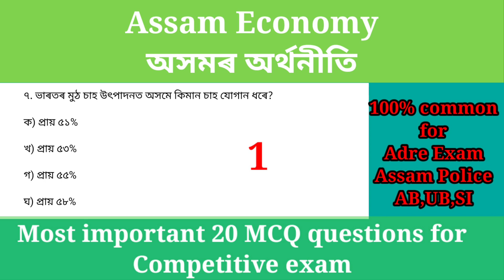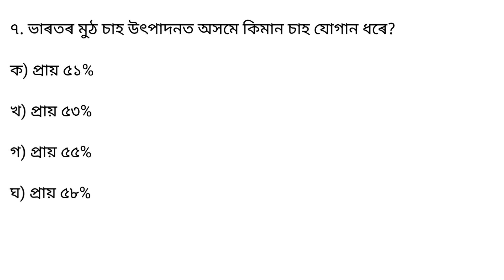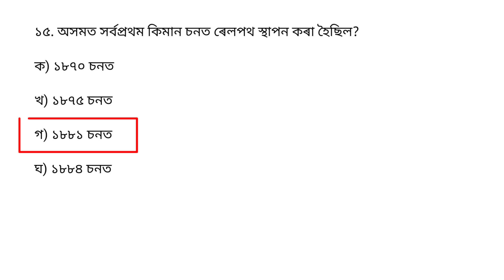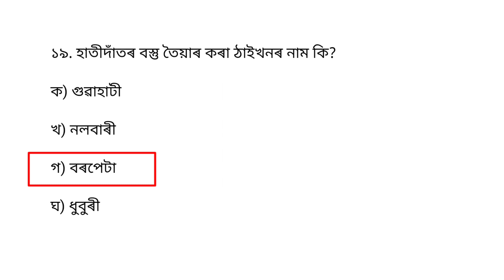Assam Economy (অসমৰ অৰ্থনীতি) || Important MCQ questions for Adre2, Assam Police AB UB SI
Important mcq GK for Competitive exam

In this video series we will provide you the best mcq on Assam Economy for all Assam Competitive Exams. We are presenting you full Assam Geography in English and Assamese both.The questions answers are crafted from the perspective of exams like ADRE 2023 Assam Police AB/UB SI APSC and all Competitive exams of Assam.if you are preparing for any Competitive exams then you must watch this video.

In this free class on Economy for Assam competitive exams, we have meticulously crafted a series for mcq that is created from the perspective of the direction like Assam Geography, assam geography questions answer, assam geography for adre2023, assam geography for apsc, assam geography questions, assam geography for assam police, assam geography for si, assam geography in assamese, assam competitive exam, assam competitive exam questions, assam geography apsc, assam geography in assamese for apsc, assam geography for assam tet etc. Hope it will benefit you to crack any jobs in assam and assam competitive exams.

assam competitive exams questions
assam geography apsc
assam geography for apsc exam
assam geography in assamese for apsc exam
assam geography for adre
assam geography adre2
adre2 assam geography
adre assam geography mcq
adre 2023 assam geography
adre previous questions
adre previous year questions and answers
previous questions adre
assam competitive exam
adre2

adre grade 3 gk questions
adre paper analysis
adre grade 3 class
adre grade 4 class
adre grade 3 classes
adre gk questions
adre grade 3 paper analysis
static GK for adre
adre gk questions
adre mcq
adre exam MCQ
adre paper analysis
adre Previous year paper analysis
adre Previous year question papers
Target Competitive Exam
Assam Geography
Assam Geography important GK questions
Assam Geography important mcq
Assam Geography Class
Assam Competitive Exam
Adre2.0
target adre 2023